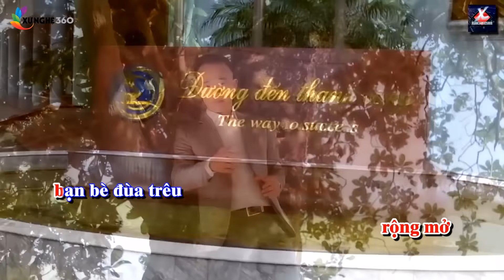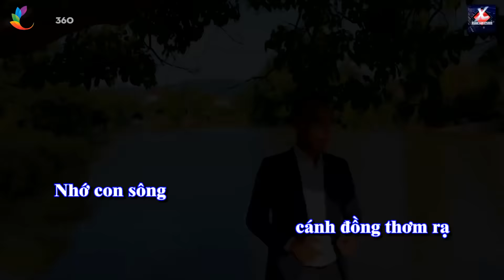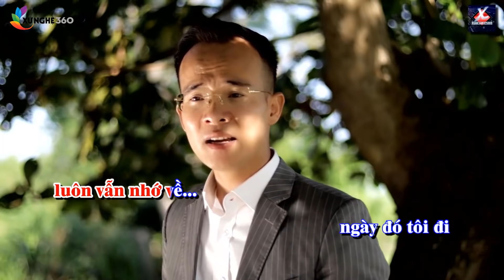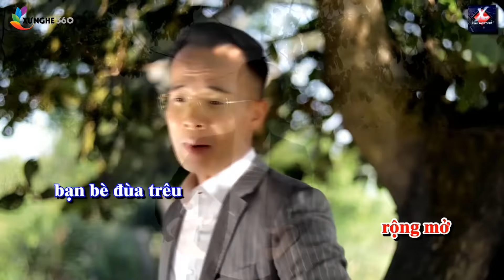Nắng Quê - Tuyển Tập Dân ca xứ Nghệ đặc biệt hay | Dân Ca Nghệ Tĩnh | Nghe Là Mê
Các bài hát trong Album:

1.Nắng Quê
Nhạc: Mạnh Chiến
Thơ: Đậu Hoài Thanh
Ca Sĩ: Hoàng Thu Hà

2.Quê Ơi
Thơ: Phương Thảo
Nhạc: Trần Thế Anh
Ca sĩ: Thanh Tài

3.Gửi về Sông La
Thơ: Tạ Thăng Hùng
Nhạc: Vũ Quốc Nam
Ca sĩ: Đăng Thuật

4.Giọng Nghệ Tìm Về
Nhac sỹ : Xuân Hoà
Lời thơ : Luơng Khắc Thanh
Thể Hiện: Tốp nữ

5.Điệu Ví Dặm Là Em

6.Về Hà Tĩnh Người Ơi

7.Điệu Ví Dặm Là Em

8.Mình về xứ Nghệ
Nhạc : Phan Huy Hà
Lời : Phan Duy Oanh
Thể hiện : Thanh Quý

10.Hết giận rồi Thương
Nhạc: Lê Minh
Thơ: Đào Thuấn
Ca sĩ: Thanh Nga

11.Về xứ nghệ cùng em
thơ: Phương Thảo
Nhạc: Xuân Hoà
Ca Sĩ: Phương Nga

12.Nợ Em
Nhạc: Lê Xuân Hòa
Thơ: Hồ Xuân Hòa
Ca sĩ: Nam Giang

14.Về Hà Tĩnh Người Ơi

15.Đưa Dâu Về Hà Tĩnh
Thơ: Phan Duy Oanh

16.Phía Quê
Thơ: Hoài Thanh
Nhạc: Xuân Hòa
Ca sĩ: Quế Thương

17.Điệu Ví Dặm Là Em

19.Nơi Ấy Miền Quê Anh

21.Về Miền Ví Dặm Giận Thương
Nhạc: Trịnh Ngọc Châu
Ca Sĩ: Trần Trang Dung

22.Xứ Nghệ Nổi Nhớ Trong Tôi

24.Em có về Xứ Nghệ với Anh không

25.Răng Anh Nỏ Về
Thơ: Lê Xuân Thơm
Nhạc: Xuân Hòa
Ca sĩ: Quỳnh Anh

28.Một khúc tâm tình của người Hà Tĩnh

29.Neo Đậu Bến Quê
Ca sĩ: Lê Cường
30. Cánh võng mẹ ru
31. Thì thầm với dòng sông
32. Tìm em câu ví sông Lam
33. Về lại Lam Giang
34. Miền đất hứa
35. Quê ơi
36. Dòng Lam dòng La
37. Đưa em về Hà Tĩnh
38. Nơi ấy miền quê anh
39. Về lại dòng sông
40. Về miền quê anh
42. Nắng quê
43. Thao thiết tình quê
44. Ký ức dòng Lam
45. Nhớ thương ví dặm
46. Về xứ Nghệ cùng anh
47. Chấp chới sông Lam
48. Trở về
49. Nơi ấy quê mình
50. Hết giận rồi thương